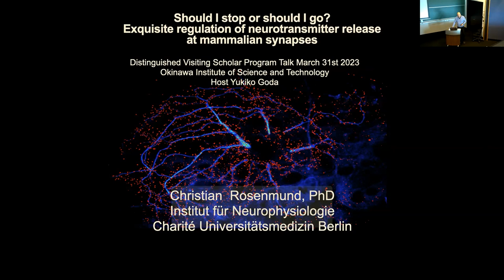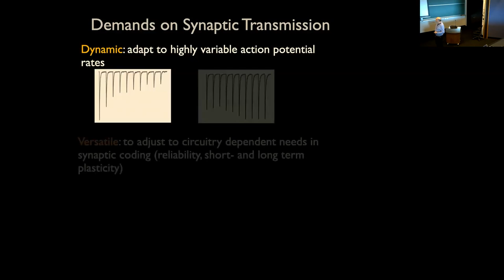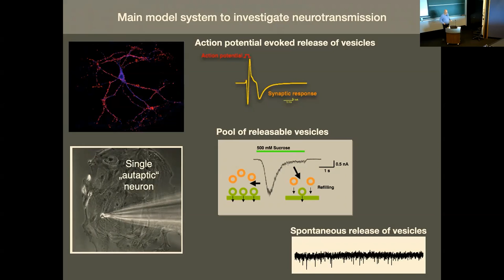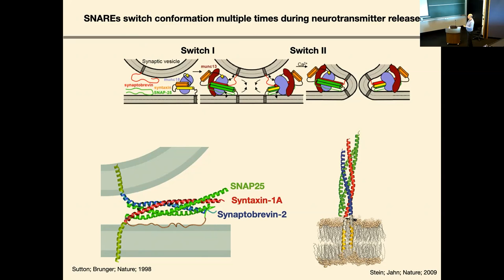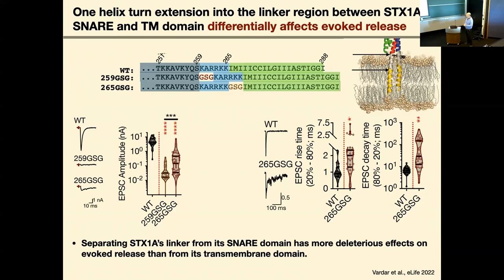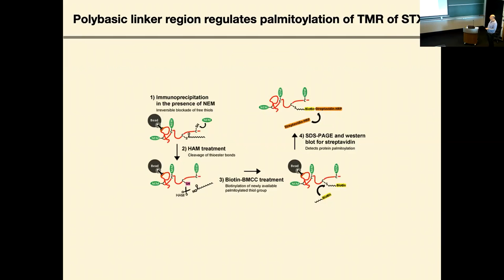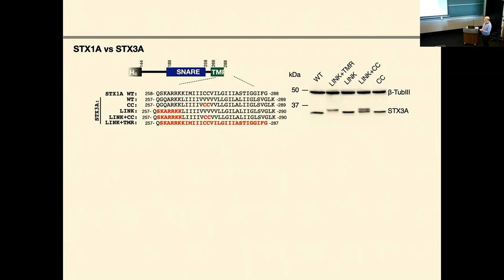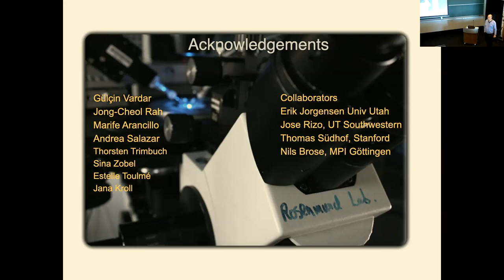Christian Rosenmund - Should I Stop or Should I Go? (DVSP Talk at OIST)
Dr. Christian Rosenmund is visiting OIST from 2022/09/02 until 2023/06/30 through the "Distinguished Visiting Scholar Program" (DVSP). Find out more about the DVSP on the program

Title: Should I Stop or Should I Go? Exquisite Regulation of Neurotransmitter Release at Mammalian Synapses

Speaker: Christian Rosenmund, Professor for Neurobiology, Department of Neurophysiology, Charité - Universitätsmedizin Berlin

Abstract: Neurons perform numerous and complex computations as they communicate with each other via neurotransmitters. The presynaptic terminal is a specialized structure, storing neurotransmitters in vesicles and ensuring their release by orchestrating signals that connect incoming action potentials with the vesicle release machinery. Syntaxin-1 is part of the presynaptic SNARE complex that participates in the transduction of incoming action potential into the fusion of synaptic vesicles with the presynaptic plasma membrane. The underlying mechanisms of how the SNARE complex and other accessory proteins mediate the multiple steps preparing synaptic vesicles for fusion and executing the fusion itself are intensely researched. I will present our recent analysis of syntaxin-1 function in mammal neurons through the use of electrophysiological and imaging methods, as well as the use of advanced electron microscopic techniques. We discovered two novel mechanisms including post translational modification that regulate various aspects of evoked and spontaneous release.

Profile: Christian Rosenmund is a molecular physiologist and has his home laboratory at the Institute of Neurophysiology at the Charité in Berlin, Germany. Since last fall, he is visiting the Goda unit through the Distinguished Visiting Scholar Program at OIST. Christian Rosenmund is studying the function of synapses of the nervous system. Their functional properties in the brain can vary drastically. Moreover, they can be subject to rapid and long-lasting changes. This in turn has an effect on information processing in the brain: how we learn and forget, how we think and feel, how we perceive our environment and act. In the laboratory, Christian Rosenmund investigates the fundamentals of synaptic transmission, focusing on the release of neurotransmitters. He is particularly interested in the molecular mechanisms which ultimately forms a basis for understanding how the brain functions or malfunctions.